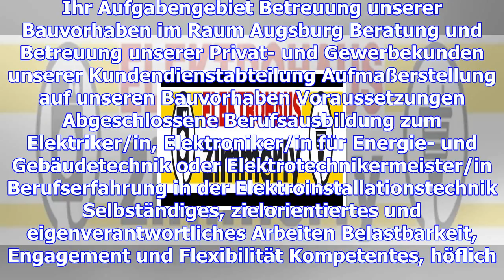Bauleiter/projektleiter (m/w) elektro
Wir suchen zum nächstmöglichen Zeitpunkt zur Unterstützung unseres Teams einen Bauleiter/Projektleit...